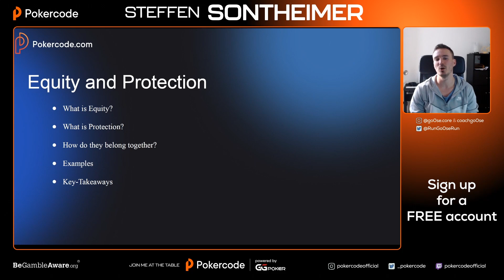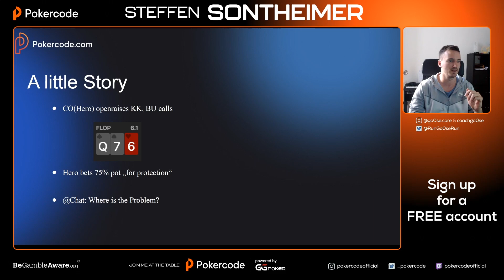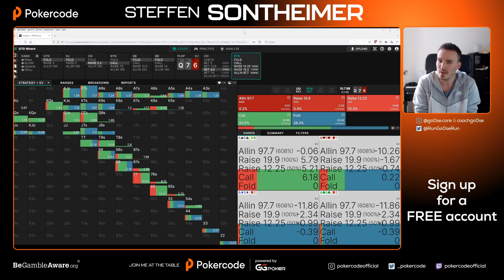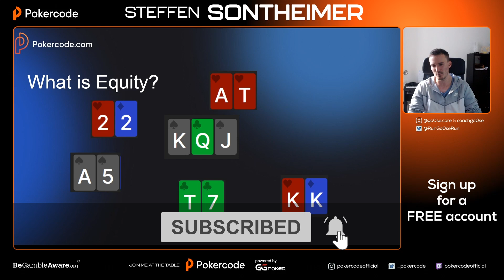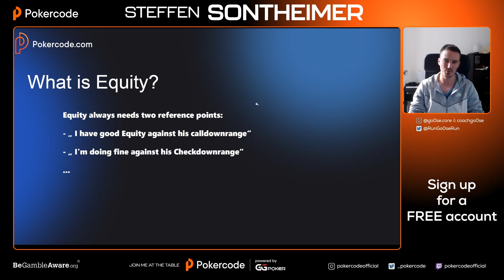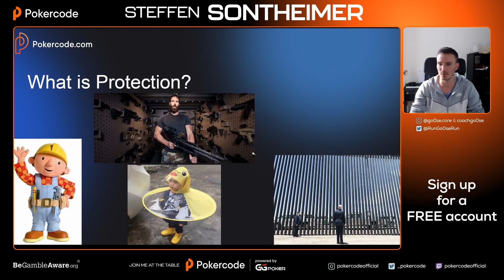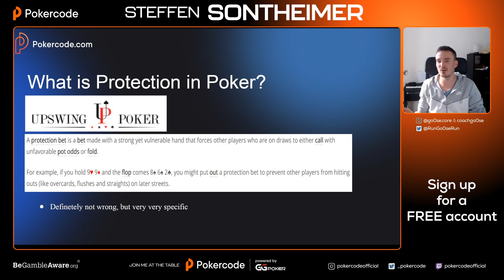Equity & Protection 101 - Cash Games With Steffen Sontheimer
Steffen Sontheimer takes you along for a coaching on equity in protection. Sign up for a FREE Pokercode account for more FREE coaching videos.
Pokercode is a community and coaching platform founded by Fedor Holz and Matthias Eibinger. Together with Steffen Sontheimer they built a community of like-minded poker players all looking to learn poker in a new way. Get poker coaching and improve your play now by creating your FREE Pokercode account!
Start your study journey and unlock your potential with Pokercode!